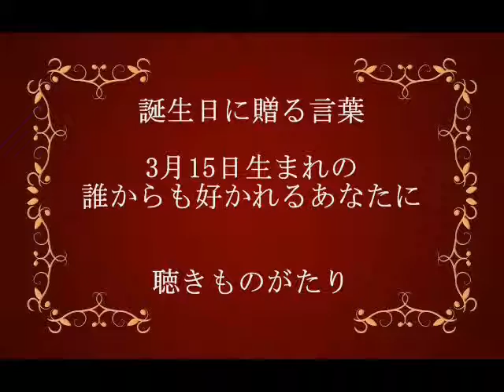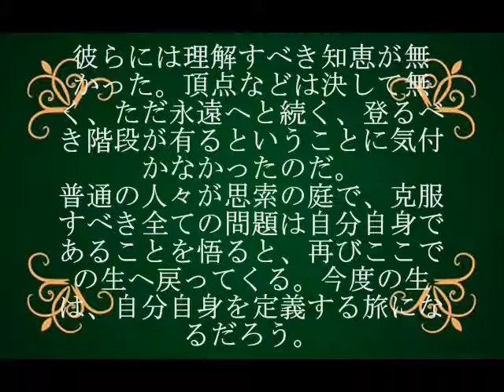誕生日に贈る言葉～3月15日生まれの誰からも好かれるあなたに－聴きものがたり